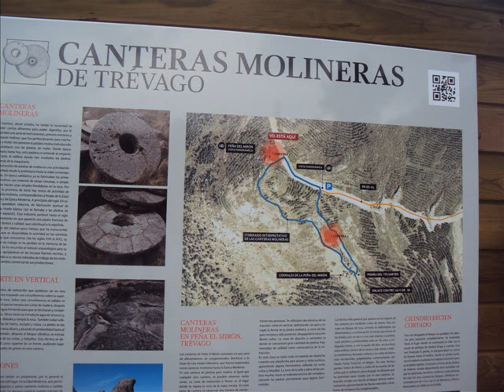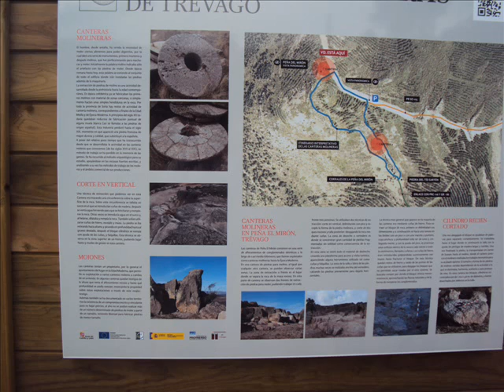PROGRAMA DE RADIO. CANTERAS MOLINERAS DE TRÉBAGO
Programa Protagonistas de Punto Radio Soria donde Anselmo nos presenta la BIBLIOTECA DIGITAL de Proynerso y más concretamente el libro sobre las CANTERAS MOLINERAS